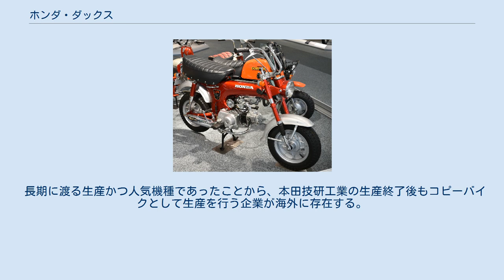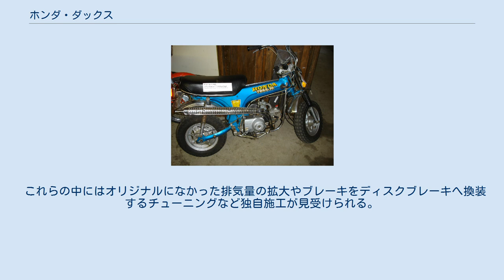ホンダ・ダックス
ダックス（DAX）は、かつて本田技研工業が製造販売していたオートバイのシリーズ商標である。
 「車載が可能なレジャーバイク」をコンセプトにして1969年8月に発売。
 CT70 1972年モデル70cc輸出仕様 車名は、小柄かつ低重心で長いホイールベースが胴長短足の猟犬ダックスフントを連想させるところに由来する。
当初はダックスホンダ（DAX HONDA）とされたが、1995年に復刻されたA-AB26型のみダックスが正式車名となる。
 発売後は数度のモデルチェンジ実施や派生車種をラインナップ。
1969年9月上旬からは北米向け輸出モデルCT70を設定したほか、発売当初から一部の海外向け仕様70ccモデルの現地生産が実施されており、日本国内向けモデルの生産終了・復活後も続けられたが2003年に終了した。
 車体はTボーンフレームを採用。
サスペンションは前輪をテレスコピック、後輪をスイングアームとし、ホイールサイズは10インチとされた。
ブレーキは前後ともリーディングトレーリングで、最小回転半径は1.6mである。
 スーパーカブと基本設計を共用する前傾80°空冷4ストロークSOHC単気筒エンジン・自動遠心クラッチ・折りたたみ式ハンドルとステップ・横にしても洩れないガソリンタンク・着脱可能な前輪・乗用車のトランクにも入るコンパクトサイズなど1967年に発売されたモンキーと同様だが、より不整地での使用を想定した点ならびに内径x行程=39.0×41.4（mm）・排気量49㏄とした1人乗り原動機付自転車モデル（型式名ST50）と内径x行程=47.0×41.4（mm）・排気量72㏄とした2人乗り原付二種モデル（型式名ST70）をラインナップした点が異なる。
 ST50/ST70 ST50 ホンダコレクションホール所蔵車 1969年8月14日に上述した車両解説に準ずる以下の4モデルを発表。
 エクスポートは、全長を1.510m→1.495mに短縮、最低地上高を130mm→165mmに変更したモデル。
 全車種とも3段マニュアルトランスミッション+自動遠心クラッチとされた。
月産目標は輸出を含め15,000台。
標準現金価格は50ccモデルが\66,000、70ccモデルが\69,000とされた。
 ST50 IV/ST70 IV 1971年2月5日発表、同月10日発売の追加モデルで以下の設計変更を実施。
 ST50 SPORT-II/ST 70SPORT-II 1972年2月28日発表、同年3月1日発売の追加モデルで以下の設計変更を実施。
 ST50 VI・VII/ST70 VI・VII 1976年4月1日発表 同月5日発売の追加モデルで以下の追加変更を実施。
 また既存車種にも以下の変更を実施した。
 ST50 C・M ST50 M 1979年2月20日発表、同年3月1日発売。
 それまでのシリーズ終了ならびに70ccモデルを廃止して、チョッパー（アメリカン）タイプにフルモデルチェンジを実施。
3段+自動遠心クラッチ仕様のST50 Cと4段+マニュアルクラッチ仕様のST50 Mが設定された。
 本モデルは1981年で国内での販売を終了。
 A-AB26 1995年1月18日発表、同年2月14日発売。
 年間販売計画4,200台・希望小売価格198,000円で国内向け販売を復活させた3段+自動遠心クラッチモデルで以下の変更を実施。
 1998年に施行された平成10年排出ガス規制には未適応であることから、継続生産車両の期限となる1999年8月31日をもって生産終了となった。
 姉妹車として以下の2モデルが存在する。
 型式名ST90。
1972年11月8日発売。
スーパーカブC90と共用する内径x行程=50.0×45.4（mm）・排気量89ccエンジン搭載ならびに14インチホイールを装着するモデル。
 1973年7月16日発表、同月17日発売 。
ダイヤモンドフレームにCB50系の縦型エンジンを搭載するモデル。
角型ヘッドライトや5.40サイズ極太タイヤなど外観上の差異もある。
 詳細はホンダ・ノーティダックスを参照。
 長期に渡る生産かつ人気機種であったことから、本田技研工業の生産終了後もコピーバイクとして生産を行う企業が海外に存在する。
 これらの中にはオリジナルになかった排気量の拡大やブレーキをディスクブレーキへ換装するチューニングなど独自施工が見受けられる。